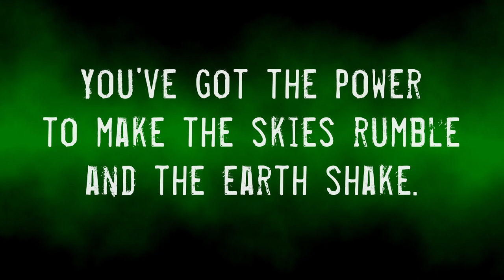This Week in Creepy History EPISODE 4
Creepy Acres -

VIDEO DESCRIPTION: 106 years before the now-infamous Phoenix Lights appeared over  Arizona, another U.S. city was terrorized by a seemingly otherworldly visitor that inexplicably appeared in its skies in September of 1891. The Crawfordsville Monster, as it would be dubbed, would be seen by some as a harbinger of the apocalypse, while it would cause others to speculate about the existence of great atmospheric beasts living in the ether overhead.  Join hosts Laura Kram and Creepy Acres' very own resident Bigfoot, Sam Squatch, as they speak with historian John LeMay,  author of "Space Monsters of the Old West", "Strange West Magazine", the "Cowboys & Saurians" book series, as well as co-author of "The Real Cowboys & Aliens" book series. It's time for This Week in Creepy History!

John LeMay is the author of over 50 books, Creator of the "Strange West" magazine,  and co-creator of the "Plot Pit" Podcast. You can find John LeMay  on Facebook, Instagram, and you can find his books on amazon.com or visit his website at bicepbooks.com.

Show Host ….. Laura Kram

Sam Squatch ….. Shawn Engelmann
Nathaniel Leonards
Charles Fort

Narrator of the Huntington Weekly Herald Chad David
Reverend G. W. Switzer

     Can't Explain by Ziv Moran
     Crossing the High Desert by Lance Conrad
     Working the Fields by Falconer
     Something in the Ether by Kyle Preston
     Moon Bear by Oran Loyfer

and as always... Keep it Creepy!

Welcome to the official Creepy Acres YouTube channel! Get ready for a wild ride of outrageous adult entertainment comedy that will have you laughing all night long. But always remember – Creepy Acres is Not for Kids! So come prepared for a wild and unpredictable journey that will keep you on the edge of your seat. Get ready to experience the wild and thrilling world of Creepy Acres!

About the Creepy Acres Channel:
Get ready to laugh, scream, and adventure through the weird and wonderful world of classic cryptid comedy!

Don't miss out on the chance to be a part of something incredible! Take the plunge and click the link below to start your journey.